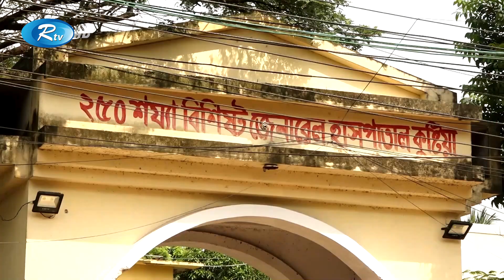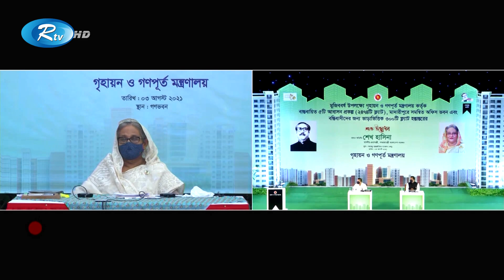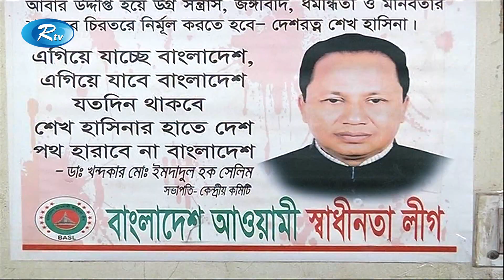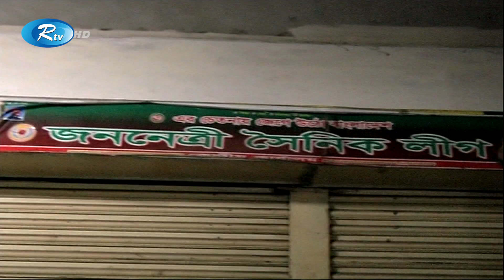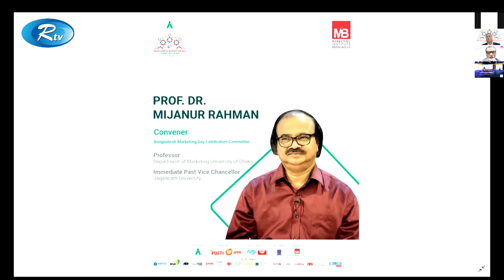Rtv Dupurer News | দুপুরের সংবাদ | 03 August, 2021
১. ভেঙে পড়েছে, লকডাউন। পরবর্তি সিদ্ধান্ত নিতে সচিবালয়ে উচ্চ পর্যায়ের বৈঠক।

২. কমছে না, করোনায় মৃত্যু ও সংক্রমণের মিছিল। বিভিন্ন জেলায় আরও ১১৪ জনের মৃত্যু। টিকাদান কেন্দ্রে ভিড়।

৩. সংক্রমণের সঙ্গে পাল্লা দিয়ে বাড়ছে অক্সিজেনের চাহিদা। আমদানির পরও দিনে ঘাটতি ৩৫ টন। উৎপাদন বাড়ানোর পরামর্শ।

৪. বস্তিবাসীরা গ্রামে ফিরতে চাইলে সহযোগিতা করবে, সরকার।  এক জায়গা থেকে সব সরকারি সেবা নিশ্চিতের নির্দেশ প্রধানমন্ত্রীর।

এবং

৫. ‘লীগ শব্দ জুড়ে দিয়েই গড়ে উঠছে ক্ষমতাসীন দলের নামে সংগঠন। সুবিধা নেয়াই আসল উদ্দেশ্য। টনক নড়েছে দলের।